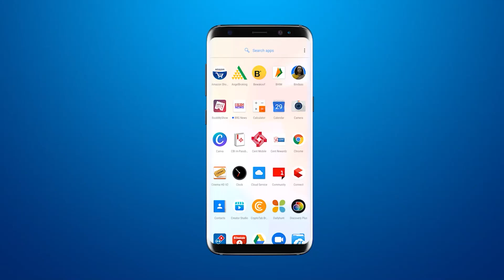उर्मि चोराहे पर मौजूद चोला मंडल फाइनांस बैंक में आग लगने की घटना